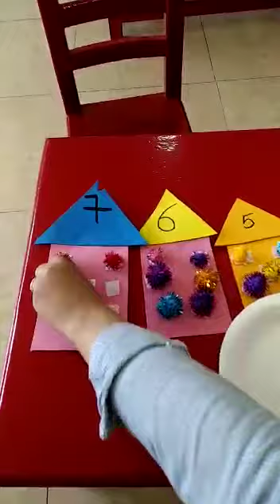Revision on Numbers from 1 till 5 part 2 Playschool